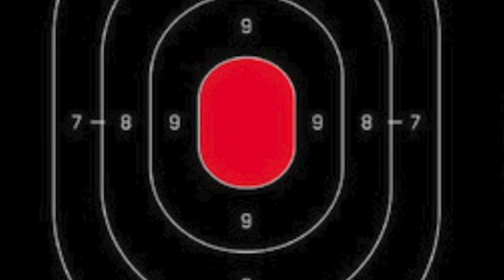HITMAN 2020 JUST WATCH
HITMAN new underground series coming soon